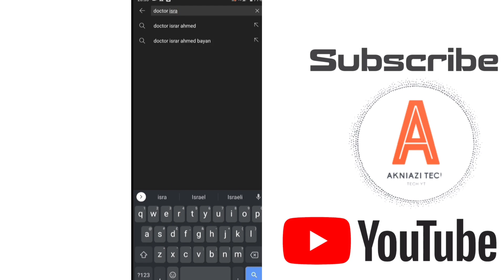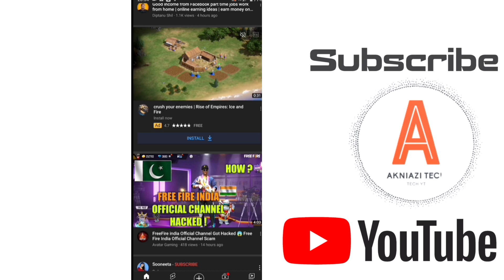Doctor Israr Ahmed YouTube channel Terminated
Doctor Israr Ahmed YouTube channel is terminated by YouTube and is no longer seen on YouTube.